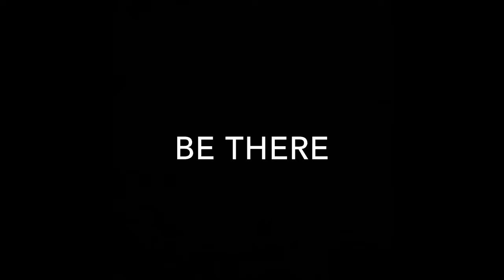Notte Stellata Trailer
The AW Dreyfoos Piano Department welcomes you to attend this year’s Pianoforte recital, Notte Stellata Wednesday, March 13th 2019 in the Brandt Black Box Theatre, hope to see you there!

Trailer created by Annemarie Gerlach